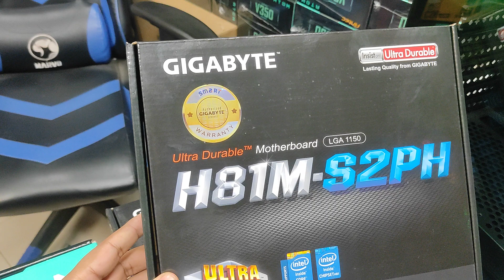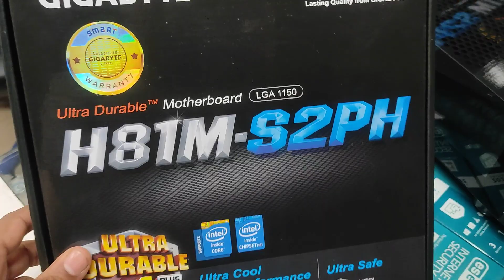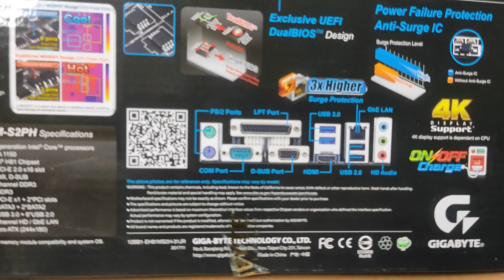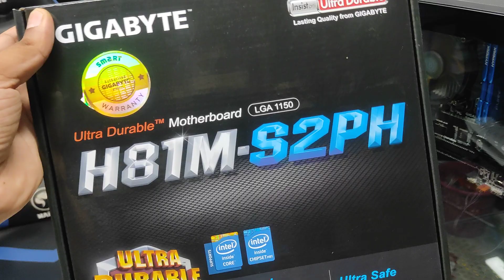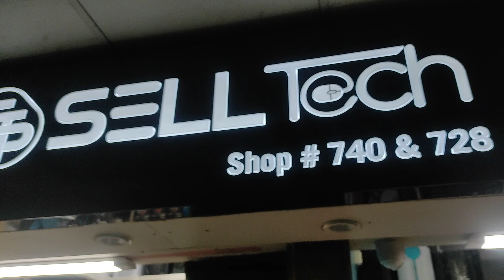২৫ হাজারে সেরা পিসি !! চলবে না দৌড় দিবে ।। Best Budget PC For Professional Work - Mehedi 360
২৫ হাজারে সেরা পিসি !! চলবে না দৌড় দিবে ।। Best Budget PC For Professional Work / কিভাবে অরিজিনাল মাদারবোর্ড চিনবেন ? পাইকারি দামে কম্পিউটার কিনুন । Mehedi 360
Intel Core i5 4th Gen Processor ( Bulk )
Cooler Master i30 CPU Cooler
Gigabyte H81M-S2PH Motherboard ( Smart Warranty )
Hyper X 16GB Ram DDR-3
Team CX1 240GB SSD
Antec Atom 350W Power Supply
Golden Filed 1092B Gaming Casing
পিসি ২ টি নিয়েছেন Digital Marketing Specialist SM SUMON জামালপুর সদর থেকে । ভাই আপনাকে ধন্যবাদ আপনার এই অগ্রগতিতে আমাদের পাশে রাখার জন্য ।
যেকোনো সাপোর্ট এর জন্য আমাদের ফেসবুক পেজে এসএমএস করুন
Address
SELL TECH
Suvastu Arcade ICT Bhaban ,7th Floor ,703-740 Number Shop
মঙ্গলবার বন্ধ
☎️Call For Order - 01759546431, 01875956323
☎️ Call For Warranty Updates- 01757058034